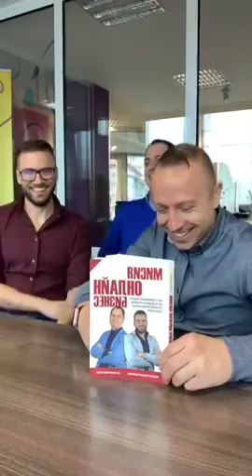За ОНЛАЙН МАРКЕТИНГА с Мартин Попов и д-р Бо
Това е едно интервю за онлайн маркетинга с колегата ми д-р Бо и Мартин Попов, собственик на една от най-големите дигитални агенции в България - Interactive Share!

Ние тримата ще бъдем лектори на Online Business Conference 2019.

Използвай код 8OFF за отстъпка от цената.

Искаш ли и да откриеш какви уроци съм научил от бизнеса и живота, а не само прочел в книгите? Споделям ги в Instagram. Последвай ме

Не забравяй и да се абонираш!